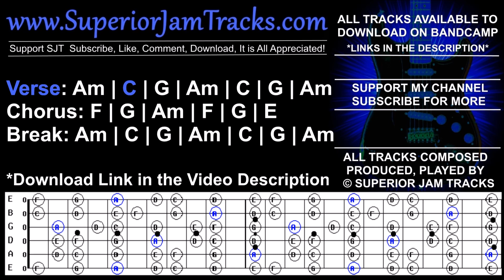Race The Sun | Guitar Backing Track in A Minor | Epic Ballad Jam Tracks SJT256